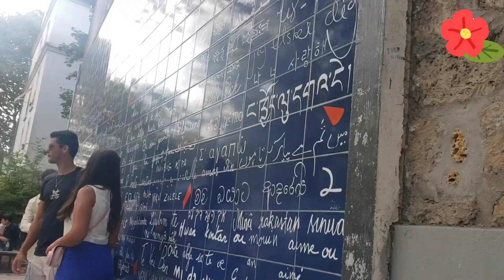Paris Series 2024 With Legend Fam Trailer!!!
Hey guys! This is the trailer to our new series, Paris 2024 with Legend Fam! Hope you guys enjoy, I had a lot of fun making this!